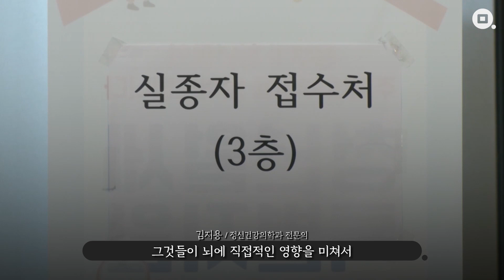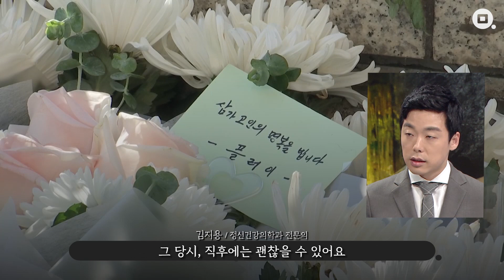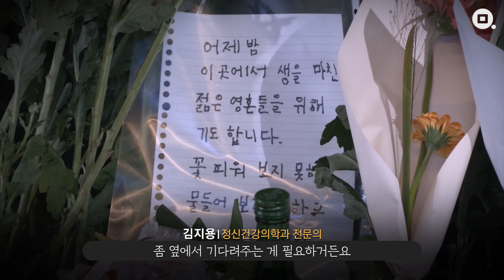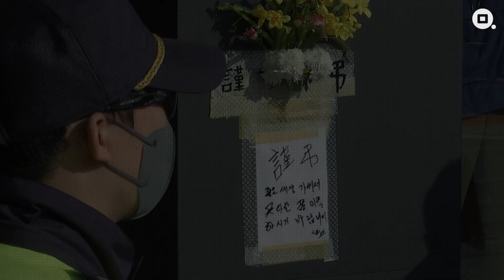이런 증상 계속되면 심리상담 받으세요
'국민적 트라우마'우려... 어떻게 대응해야 할까요?